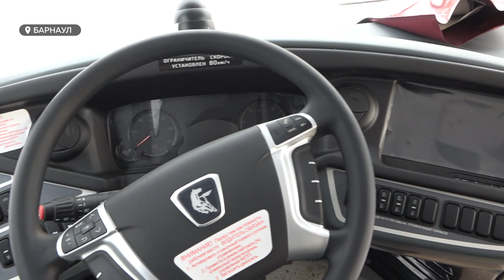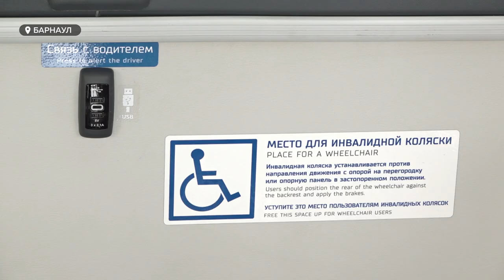Алтайский завод увеличит поставки комплектующих на предприятие КАМАЗ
В 4 раза вырастут поставки топливных систем алтайского производства на завод КАМАЗ. Об этом сообщил генеральный директор компании по производству грузовой техники Сергей Когогин. Накануне он прибыл в Барнаул и выступил на заседании правления союза промышленников края. Глава машиностроительной компании поделился также с журналистами секретами производства автобусов для Барнаула, часть из которых должна поступить до конца февраля.